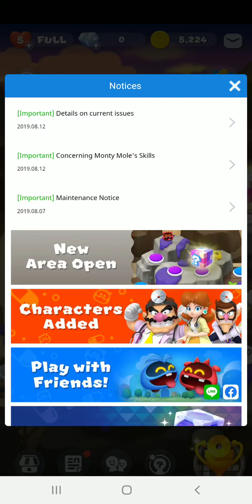Dr. Mario World Android World 6 Episode 95 We Did it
Hello and welcome, Enjoy the fun and relaxing game. Gameplay is on Galaxy Note 9. Thank you, for your support and for Watching! Feel like donating we appreciate it! Thank you!